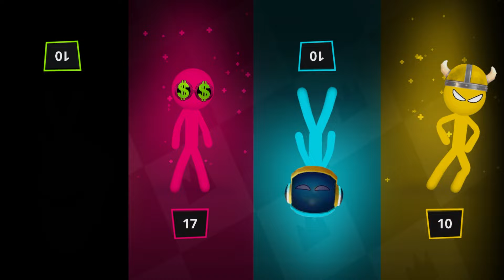HOW 🤯 How is it possible ? - Stickman Party MINIGAMES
Today we are playing Stickman Party funny minigames. Who will win this time? Hacker or Kings? Write your answer in comment!

👋 Hello everyone!